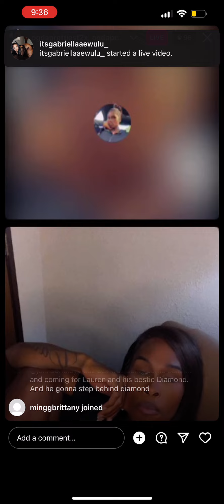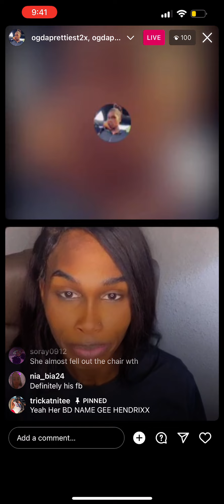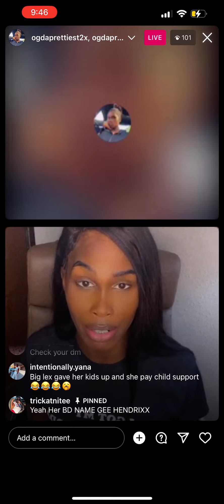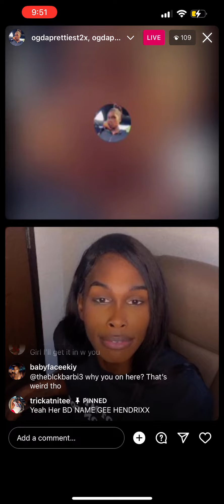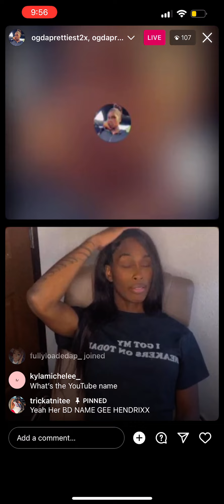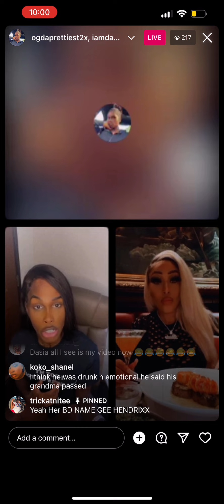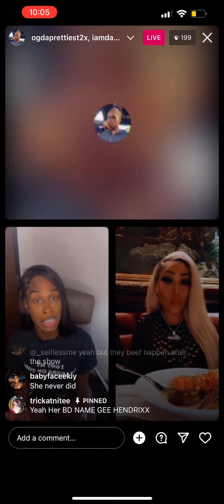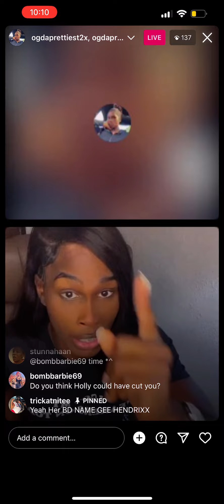OGDaPrettiest(Kenzie) speaking on Deja Vu rumors , drama w/ Big Bad lex +M0RE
Kenzie speaking on his fallout with Quality Cologne … drama & tea about Big Lex from BiG Lex Baddies Collection & her parental rights, rumors about beefing with cast members & Deja Vu drama +M0RE‼️